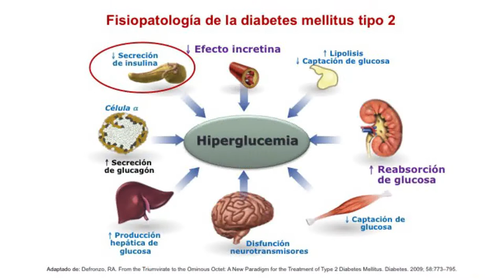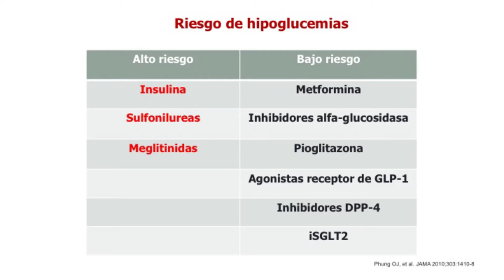16_¿Qué fármacos producen hipoglucemias y cuáles no?